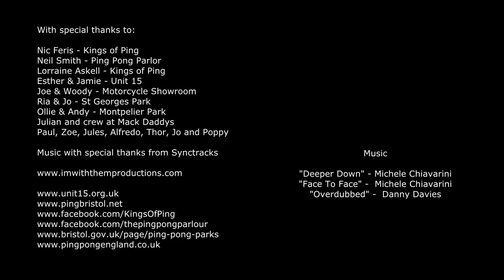The Spring Of Ping (Ping Pong Promo)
Short Doc created for the Bristol 0117 Film Challenge; creating a 3min film about Bristol's sport culture in 117 hours.

Director/Producer/Camera: Rachael Groom
Editor/Camera: Lee Matthews

Produced by I'm With Them Productions